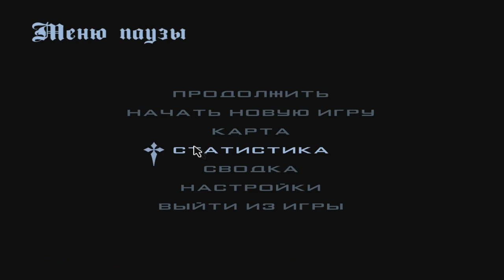🔥CRMP AMAZING RP - СОБРАЛ ПОДАРКИ [21/23] В ЧЕСТЬ 23 ФЕВРАЛЯ | С ПРАЗДНИКОМ ВСЕХ!#1277